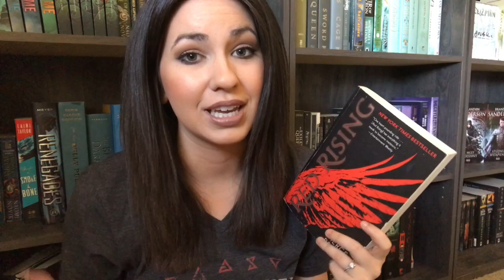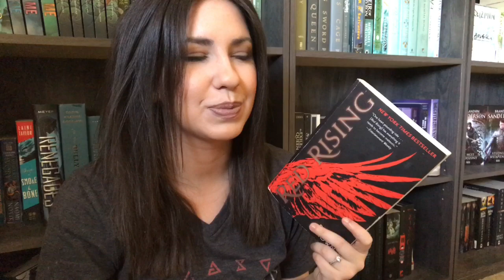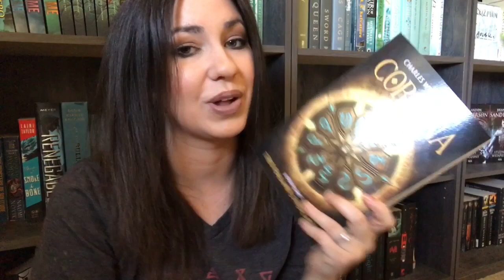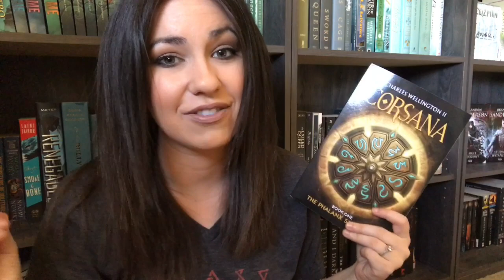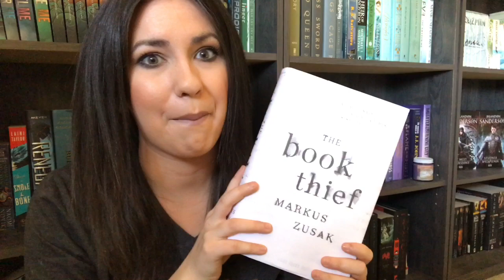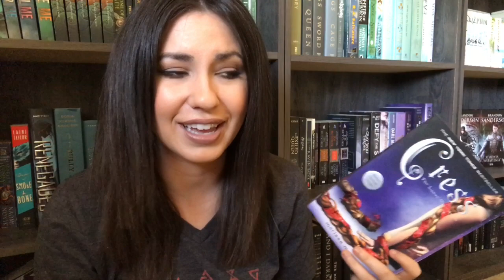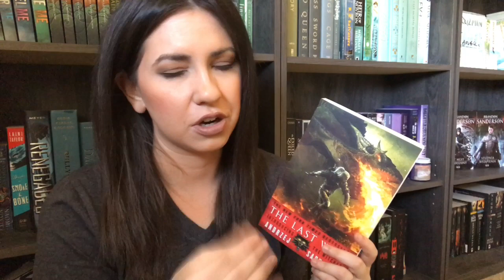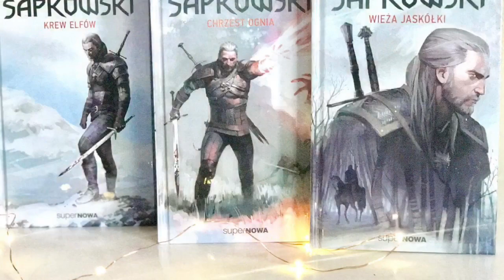JANUARY TBR | WITCHER READALONG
Hey everyone! Here's my January TBR and Witcher Readalong update :)

If you want to find me on instgram or voxer, my handle is ebnovels :)

Open Internationally?--Yes!